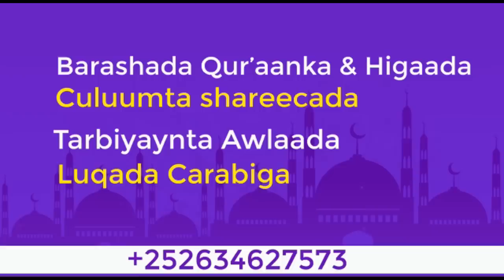Sh Cabdiraxmaan Bashiir┇Fashilka ku imid Siroonkii Yuhuuda Mossad.